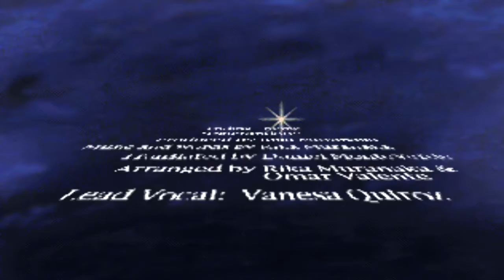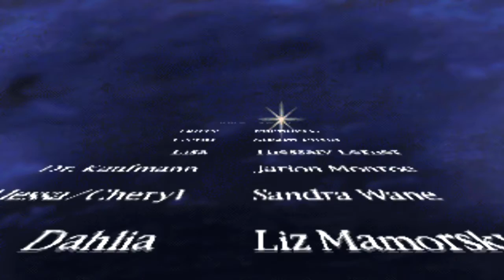PS1「UFOエンディング」サイレントヒル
2周目以降、特定の場所でチャネリングストーンを使うと見ることができる、UFOエンディング。

【チャプター】
● (00:00) ～「Intro」
● (00:05) ～「カフェ」
● (00:42) ～「チャネリングストーン入手 (コンビニ) 」
● (01:18) ～「ミドウィッチ小学校 屋上」
● (02:02) ～「アルケミラ病院（裏）」
● (02:47) ～「モーテル」
● (03:26) ～「ー船内ー」
● (04:00) ～「ー灯台ー」
● (04:47) ～「エンディング」
● (05:40) ～「エンドクレジット」

【スペック】
■ タイトル：SILENT HILL -サイレントヒル-
■ 型番：SLPM-86192
■ 対応機種：PlayStation
■ 開発元：KCET
■ 発売元：KONAMI
■ 発売日：1999年3月4日
■ 発売価格：5,800円